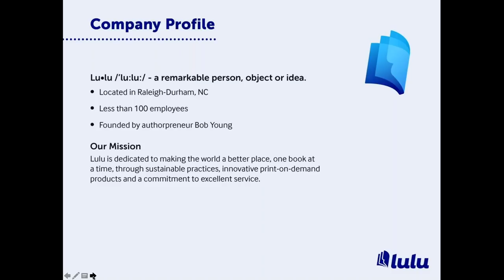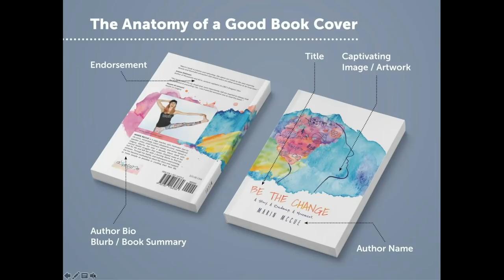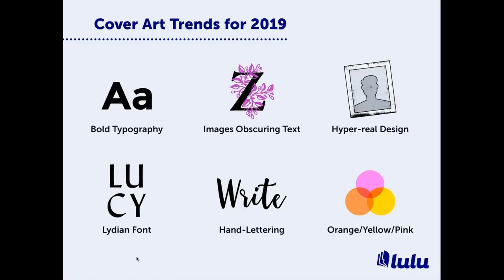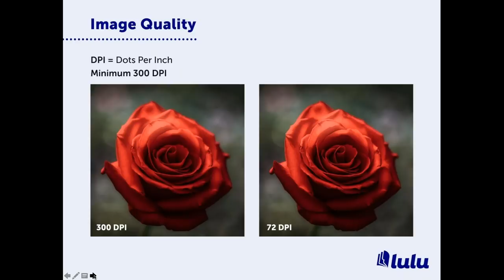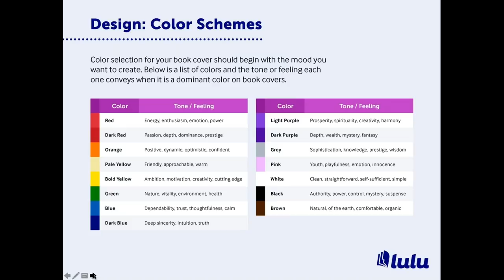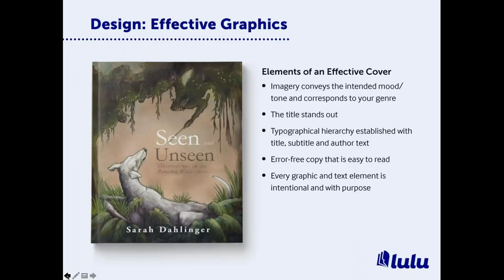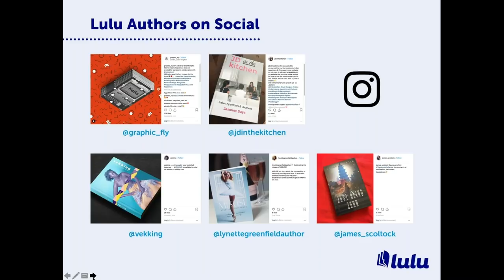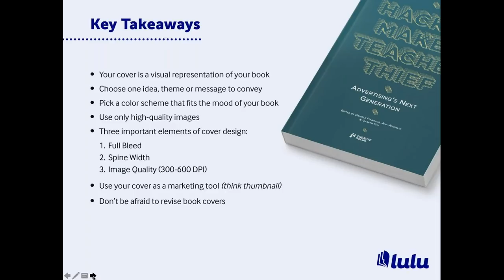Webinar | Get Smart with Your Cover Art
Creating a cover that stands out is one of the biggest challenges of the book design process. In this webinar, we’ll cover (haha) best practices for the art, typography, and layout. Plus we’ve got the tools, software, and specs you need. Join Team Lulu to learn how to design a cover that sells!